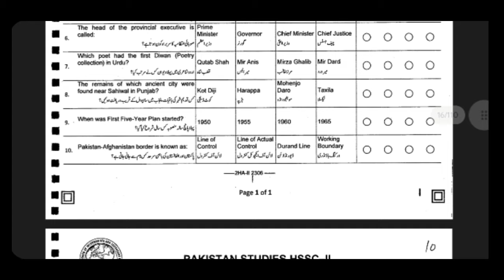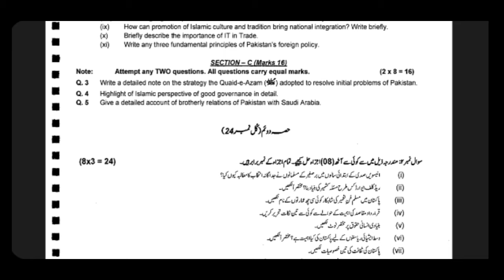12th Pak Study Model/Guess Paper FBISE | Exams | DIH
This video is about 12th Pakistan Study important Model/Guess Paper FBISE both in English/ Urdu medium for Federal board Exam 2024.

Following points covered in this video:
12th Pak Study Model Paper 2023 FBISE in English/Urdu
12th Pak Study Guess Paper for 2024 FBISE in English/Urdu
FSc Pak study Model Paper federal board for 2024 exam
12th Pak study important past paper fbise
12th Pak study important guess questions
12th Pak study important guess mcqs fbise 2024
12th Pak study important guess long questions and short questions fbise